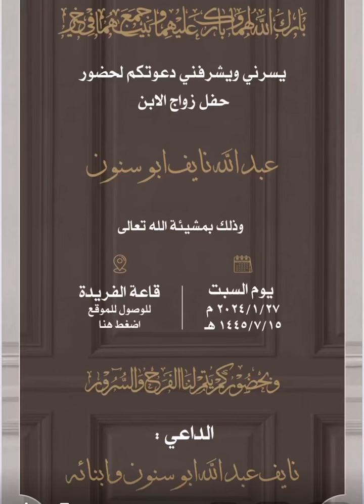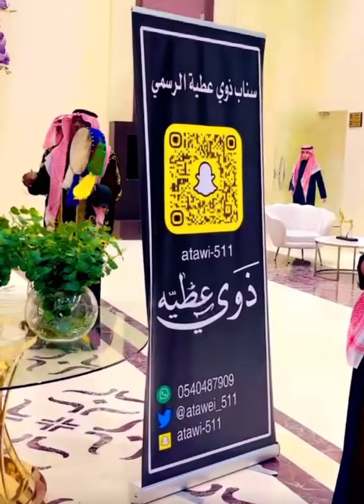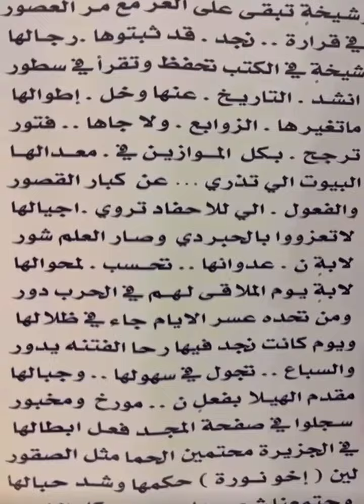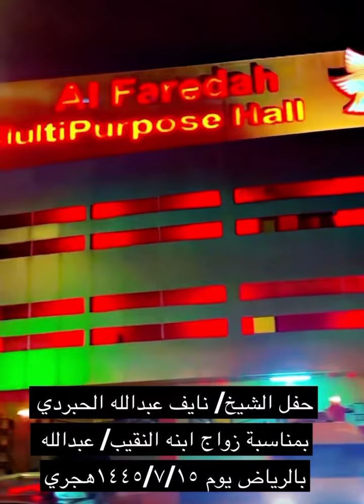حفل الشيخ/ نايف عبدالله الحبردي بمناسبة زواج ابنه الملازم اول/ عبدالله بالرياض